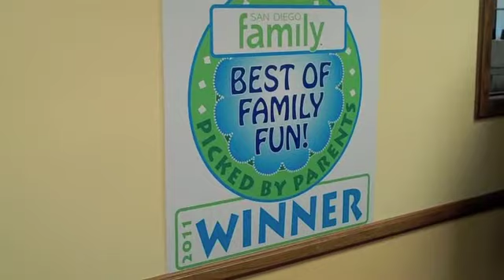Best of Family Fun Winners 2011.m4v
San Diego Family's Best of Family Fun Winners' Event.  Thanks to all that participated in the Best of Family Fun.  Congratulations to all the Winners and Top Picks!